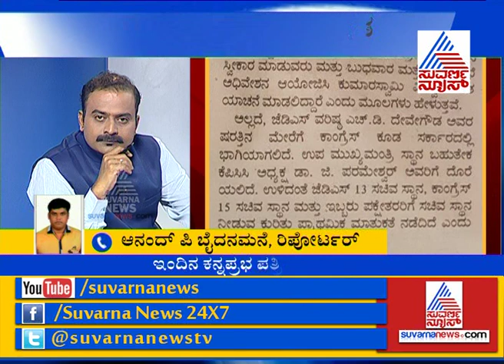Part 5 - HD Deve Gowda Succeed In Athirudra Yaga Which Performed In January For HDK Well-Wishes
Part 5 - HD Deve Gowda Succeed In Athirudra Yaga Which Performed In January For Kumaraswamy Well-Wishes